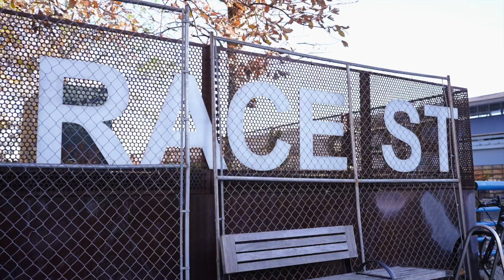Fall Kimmel Center Wedding in Philadelphia - Riana & Kyle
Riana & Kyle's Fall Kimmel Center Wedding in Philadelphia was absolute perfection! The couple, who both love Philly sports and have roots in NYC and Delaware, chose the stunning Kimmel Center as their wedding venue.